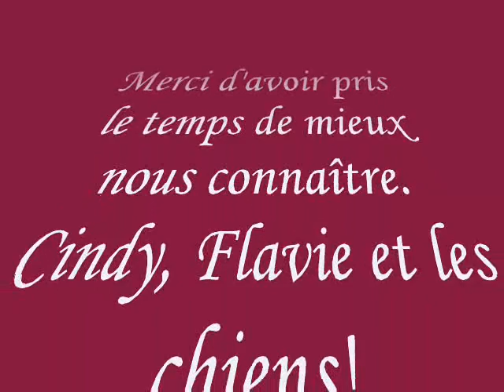border collie instinct pratique agiliy mars 2008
pratique d'agilité de notre élevage